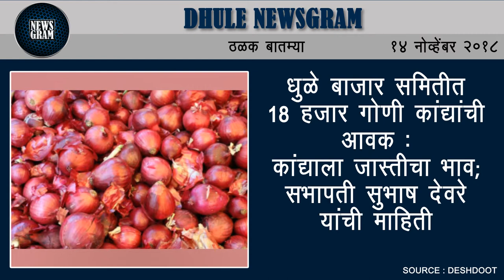Dhule Newsgram | Dhule News | Today's News Headlines | 14 November 2018